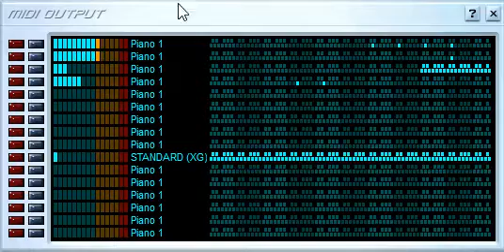VKP: Bad Apple!! V2 41 Million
By: Kumakki